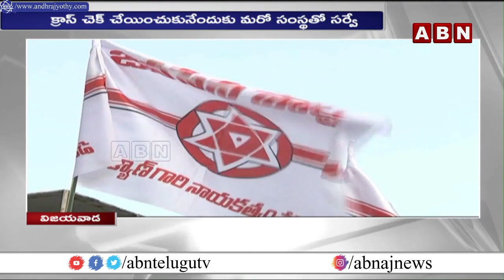పీకే మీద నమ్మకం పోయిందా.. ఆ పథకమే జగన్ కు 'గొయ్యి'ని తవ్విందా ? || ABN Telugu